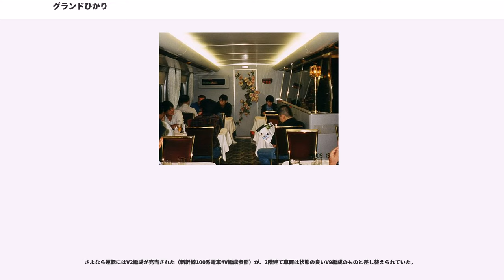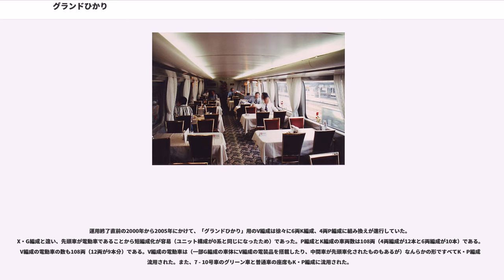グランドひかり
グランドひかりは、東海旅客鉄道（JR東海）と西日本旅客鉄道（JR西日本）が1989年から2002年まで東海道・山陽新幹線で運転していた「ひかり」の一種の車両・列車愛称。

1987年の国鉄分割民営化直後、1985年に登場した新型車両100系はJR東海のもつX・G編成しかなく、JR西日本は0系しかないという状況だった。そこで旅客サービスの向上と到達時分の短縮を目的に東京駅 - 博多駅の「速達ひかり」（通称Wひかり）用として、JR西日本は独自の100系を製作することとなった。その車両を使用して運転されたのが「グランドひかり」である。

東京駅 - 博多駅の長距離運用につくことを念頭に、G編成で省略された食堂車を設定すると共に、G編成と同等のグリーン車3両を確保するため、2階建て車両をX・G編成に比べ2両増やし、計4両連結した事が大きな特徴である。

2階建て車両はモータを積まない付随車であるため、X・G編成では付随車となっている先頭車を電動車とすることで、編成出力を同等に確保している。また、さらなる速度向上のため、各部の構造が見直されている（新幹線100系電車#V編成を参照のこと）。

1 - 6・11 - 16号車は平屋建て車両普通車である。7 - 10号車は2階建て車両であり、1階は7・9・10号車が普通車指定席で8号車は売店、2階は車窓からの展望が良いことや乗客の通り抜けがないことから、7・9・10号車がグリーン車、8号車が食堂車に設定された。食堂車にはデジタル速度計も設置された。

普通車（1 - 6・11 - 16号車と7・9・10号車の1階）は直接照明が採用されたが、グリーン車と食堂車（7 - 10号車の2階）は間接照明が採用された。

2階建て車両の場合、通常の平屋建て車両と比較して特に1階の居住性や車窓が劣るため、オーディオサービスとビデオサービス（JR東海とのサービス格差が生じない山陽新幹線区間のみ）が実施されるほか、座席も通常の2列+3列のものではなく、「ウエストひかり」で実績のあるゆったりした2列+2列のものを採用した。X・G編成と同じく、11号車には車椅子対応設備が設置された。

前述のビデオサービスは、4次車であるV5編成から新たに5インチの液晶テレビが搭載され、1990年11月1日から使用を開始した。V1 - V4編成にも搭載され、1991年3月16日から全編成で放映を開始している。
100系3000番台V編成16両で、「100N系」とも呼称される。最高速度は東海道区間220km/h、山陽区間230km/hである。

東海道・山陽新幹線内を走破する、すべての定期「ひかり」および、臨時扱いだが毎日運転する「ひかり」として運転された。時刻表にも、1989年5月から"「グランドひかり」・2階建て4両"と記載された。

「グランドひかり」が東京 - 博多間2往復で運転を開始。山陽新幹線区間での最高速度を230 km/hとし、東京 - 博多を5時間47分で走破。途中、名古屋・京都・新大阪・岡山・広島・小郡（ひかり29号のみ）・小倉に停車。
100系X編成が充当されていた1往復を「グランドひかり」に変更。所要時間の短縮が行われた。
上り1本を「グランドひかり」から別編成に変更の上、2.5往復を「グランドひかり」に変更して5往復の運用に。上り1本（ひかり10号）が新神戸に初停車。
上り1本を「グランドひかり」から別編成に変更の上、東京 - 博多間の2往復と広島始発の上り1本を「グランドひかり」に変更し、山陽新幹線内完結の1往復を追加して8往復体制に。福山・徳山に初停車（ひかり150号）。東海道区間で所要時間の短縮が行われた。
新幹線における食堂車の営業列車は東京 - 博多間4往復のみとなる。

このほか、多くの臨時列車に充当された。

1992年に300系と最速達列車｢のぞみ」がデビューした。当初は早朝深夜時間帯のみだったが、その後に行われた、「のぞみ」の昼間時間帯の運転実施や増便によって、300系より40 - 50km/hも遅い100系はダイヤ作成時の足かせとなり、従来の最速達であった「ひかり」よりも「のぞみ」のほうが所要時間が短縮されたため、「のぞみ」に客足が向くようになった。

2000年3月でまず利用率の良くなかった食堂車営業を休止。その後も「ひかり」を中心に活躍したが2002年5月18日をもって定期運用から離脱。そして2002年11月...